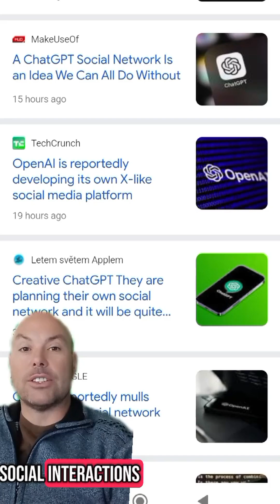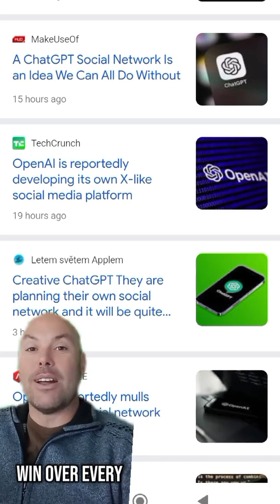Students are the fastest-growing AI users—and the big tech companies know it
Students are the fastest-growing AI users—and the big tech companies know it. That’s why OpenAI just launched the OpenAI Academy—a free platform designed to help students and educators learn how to use AI in smart, ethical, classroom-friendly ways. And they’re not the only ones. Anthropic is stepping up with Claude for Education, offering tools and training to help schools adopt AI that supports learning without encouraging cheating. Here’s why this matters for teachers: ✅ These platforms are free. ✅ They’re designed for classroom use. ✅ They promote AI as a thinking partner, not a shortcut. If you’re not exploring what these tools can do, you’re missing out. Your students are already way ahead—and companies like OpenAI and Anthropic are racing to stay relevant in education. Want a side-by-side comparison? Or ideas for how to use these in real lessons? I’m covering that next—so hit like, drop a comment, and follow along. Let’s make AI work for teachers, not against them.